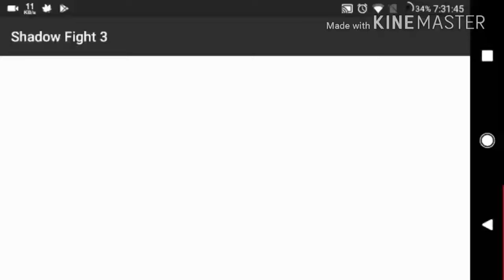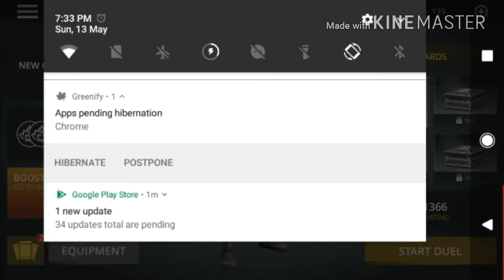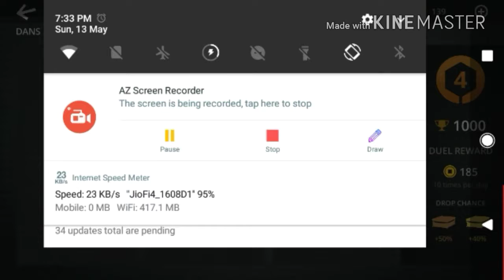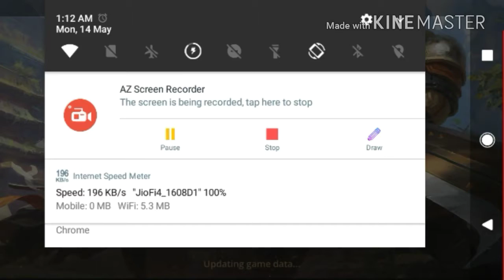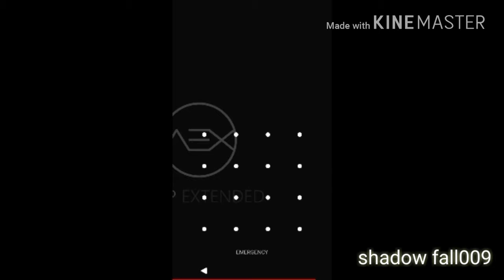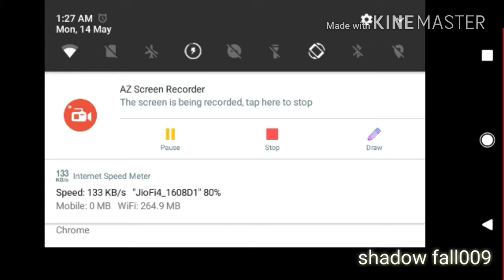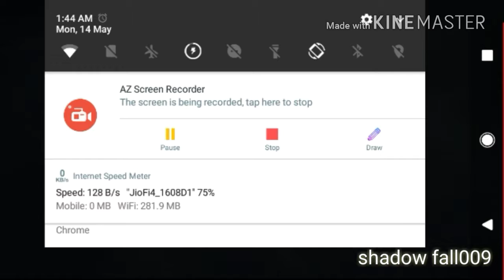Updating & playing shadow fight 3 after 6 months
Hello guys sorry for long delay..
My phone broken 6 months ago...I last played game at 22/11/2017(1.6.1)